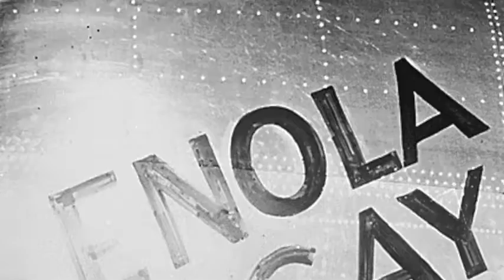HBG TRAILER VER 7 854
Trailer for Hammered By Gods, the shocking true story of revenge, intrigue and horror in World War II. The last remaining survivors of The USS Indianapolis finally blow the lid off a decades long cover up that decimated the lives of hundreds of American families.